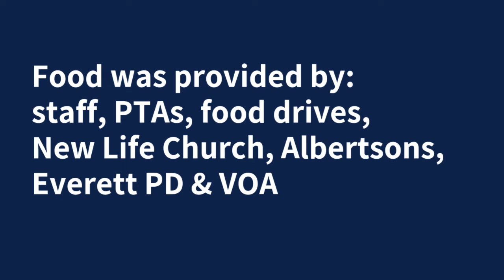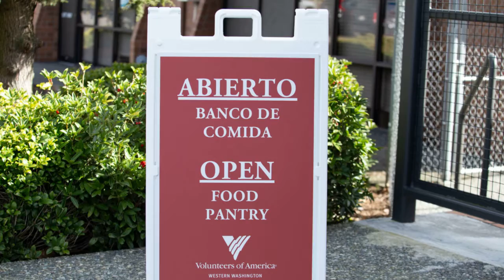VOA + Everett Public Schools: Feeding Families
In the midst of the pandemic, VOA partnered with Everett Public Schools to provide food to families in need.